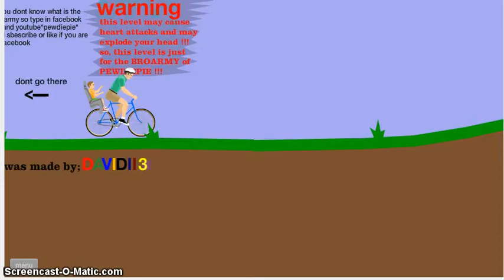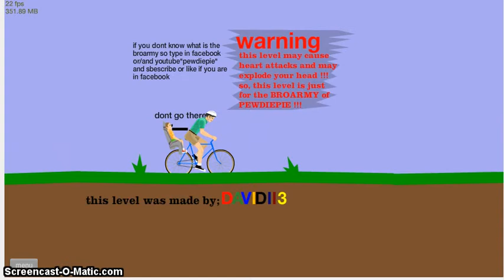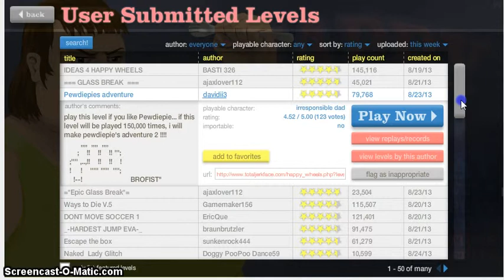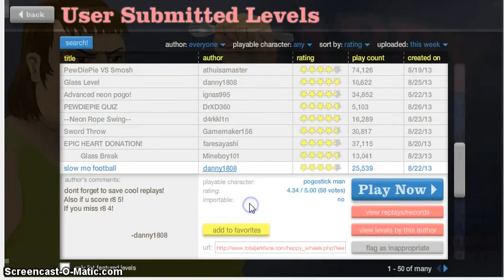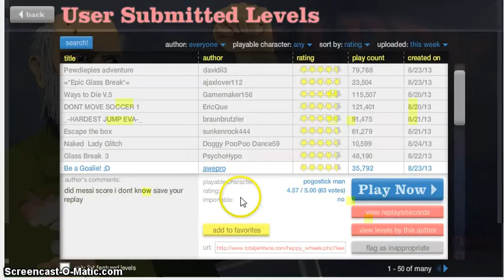Thecravy plays happy wheel's part 2 "killed by a door knoob"